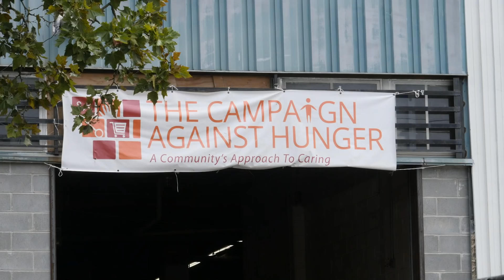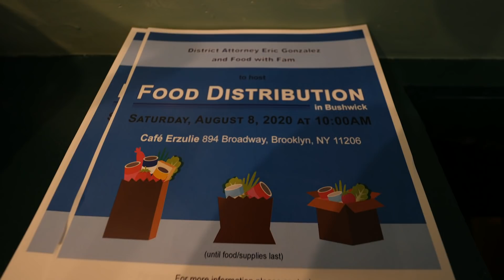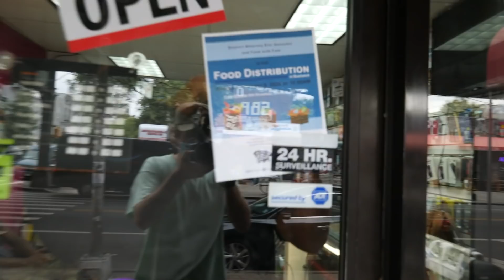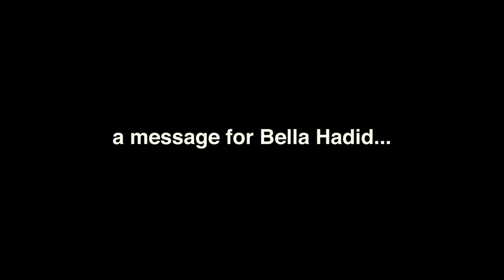We Got $3,000 from Bella Hadid and Spent it all on...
Episode 3 baby! This is a special one. Don't be afraid to donate to Food with Fam, we'll be giving out food in Queens next weekend

Video by me and my brother Kieran.